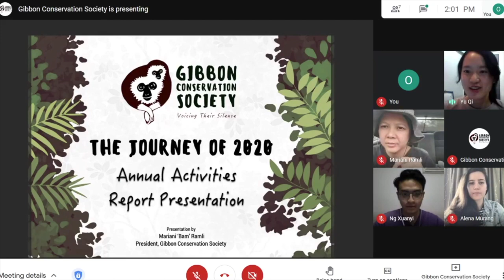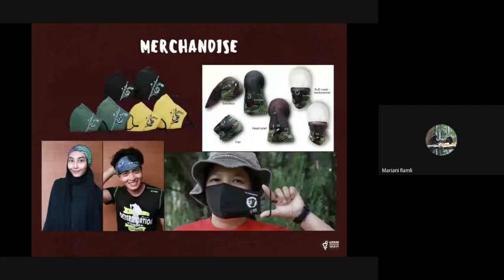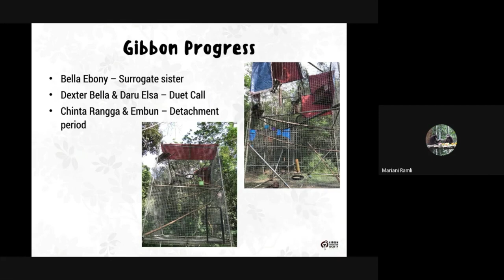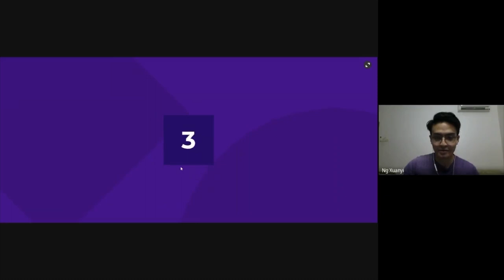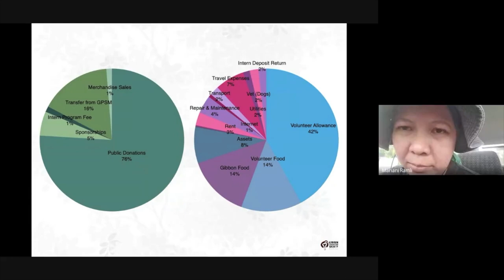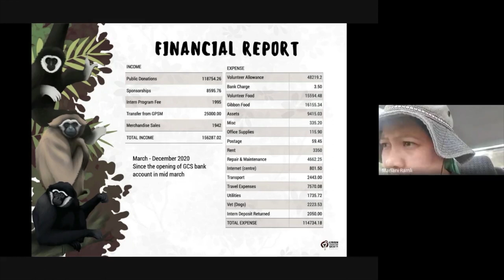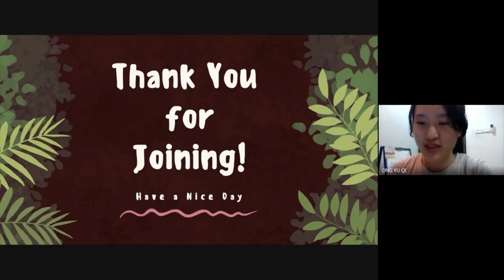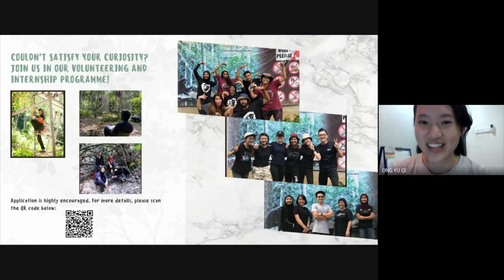The Journey of 2020: Annual Report Presentation and Q&A Session with Alena Murang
As a publicly funded NGO, we believe in transparency. As such,  share with you our activities, challenges and achievements in the year 2020. We’re honoured to have Alena Murang join us as our citizen representative! Alena has collected questions from the public (you!) and will pose them to President Mariani Ramli during the live session.

If there’s something more you want to know about our 2020 or about GCS in general, please send us your questions!